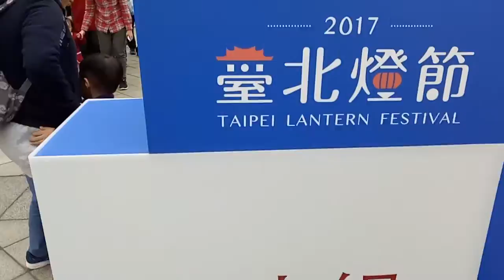台北 台北燈會 台灣 西門町 台灣燈會 元宵節 抓娃娃 丟娃娃 玩具 夜市 yoyotv 逛街 indoor playground indoor,playground,kids,fun,